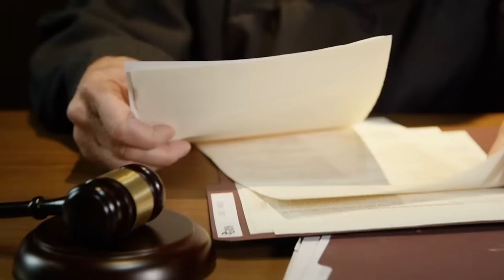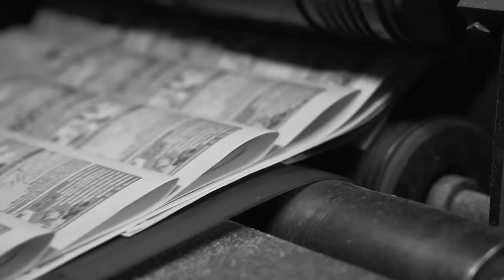Şu Anda Hapiste Çürüyen En TEHLİKELİ 10 Çocuk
Birçok sorunlu çocuk, kendilerini beklenmedik bir şekilde hapiste bulabiliyor. Birazdan göreceğiniz bu çocuklar, çizgi film izleyecek yaşta olmalarına rağmen
 öyle şeyler yaptı ki polislerin onları hapse atmaktan başka çareleri yoktu.. Bu tehlikeli gençler neden ve nasıl hapishaneye düştüler? Hadi öğrenelim. İşte hapiste
 çürümekte olan 10 çocuk.

 Nehemiah Griego

Nehemiah Griego henüz 15 yaşındayken ailesini derinden sarsan korkunç bir suç işledi. Ekim 2015'te meydana gelen korkunç olayda anne babasını ve üç küçük kardeşini iki farklı silahla vahşi bir saldırıya maruz bıraktı ve öldürdü. İşlediği suçların büyüklüğü herkesi hayretler içinde bıraktı. Yaptıklarının ciddiyetinin farkında olan Nehemiah, vahşi cinayetin failini olduğunu açıkça kabul etti. Bir aile mahkemesi hakimi, suç işlediği sırada küçük olduğu için önce yaşına uygun bir ceza talep etti. 2019 yılında, önceki karar tersine çevrildi ve Nehemiah bir yetişkin olarak cezalandırıldı. Nehemiah, gözaltında tutulduğu süre boyunca avukat bulundurmaksızın polise teslim olmayı tercih etti. Dürüstçe yaptığı itirafta, yaptıklarının annesine duyduğu derin nefretten kaynaklandığını iddia etti. Suçun vahşiliği ve birden fazla kurban olması, 120 yıla kadar hapis cezasını hak ettiği anlamına geliyordu. Nehemiah sonunda üç defa ömür boyu hapis cezasına çarptırıldı. Bu ceza, serbest bırakılma ihtimalini imkansız
hale getiriyordu.  Nehemiah, mahkeme salonunda ceza okunurken sessizce durdu. Soğukkanlılığını korusa da, pişmanlığını ifade etmek ve ailesinden özür dilemek için izin istedi. Duruşmalardan gelen haberlere göre Nehemiah yumuşak başlı ve yaptıklarından derinden etkilenmiş biriydi. Nehemiah'nın ıstırabının derinliklerini ve onu böylesine iğrenç bir suç işlemeye iten psikolojik koşulları tam olarak kavramak zor olsa da, özür dilemesi, neden olduğu geri dönülmez kayıptan pişman duyduğunu gösteriyordu. Nehemiah'nın öyküsü, insan hayatının kırılganlığı ve özellikle gençler arasında insan davranışlarının öngörülemezliği konusunda çarpıcı bir hatırlatma oldu.

► faturetimeline.net
► humanknowledge.net

♦ Yasal Uyarı ♦

رمضان,سريع,مبروك